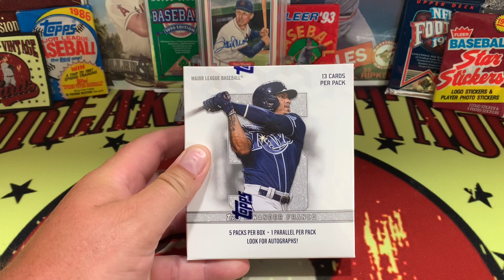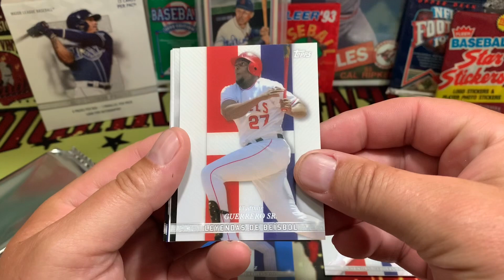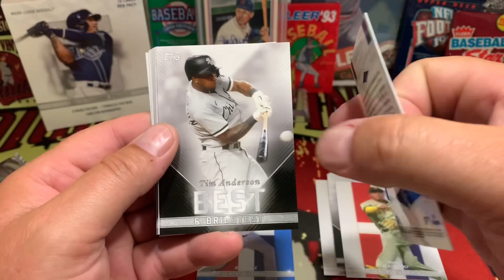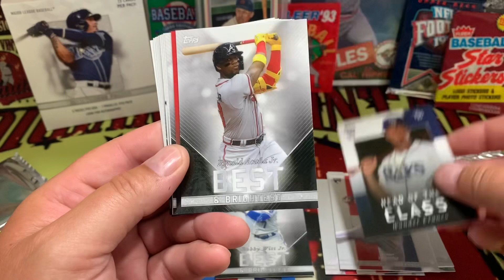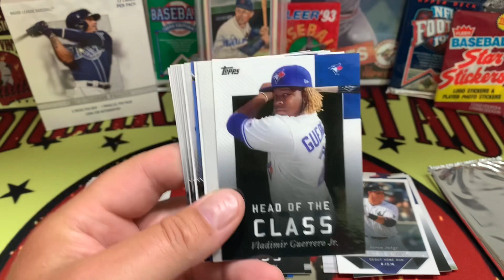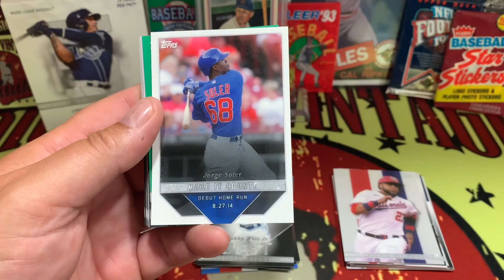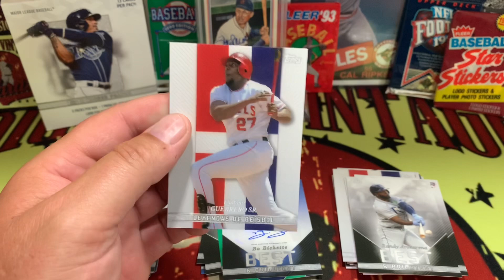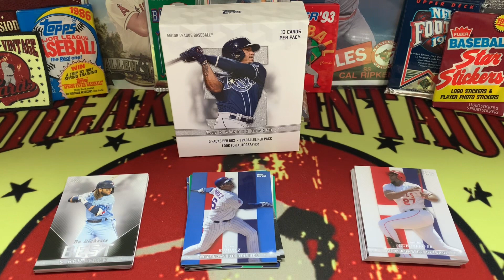Ep. 85: 2022 Topps X Wander Franco Collection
SPECIAL THANKS to Ms. Breakinvintagecards (aka my girlfriend) for finding getting this box for us to show you today… 2022 Topps X Wander Franco Collection! Check out the awesome finds in this great card collection…. In search of the holy grail!